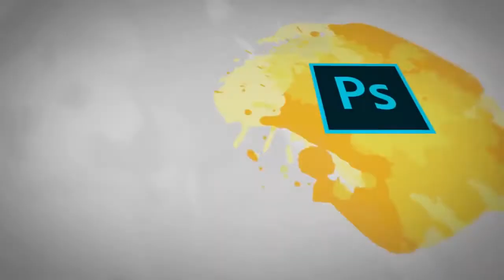Graphic Design - Theory Elements of Design - Texture- Digiskills - DigiSkills Pakistan